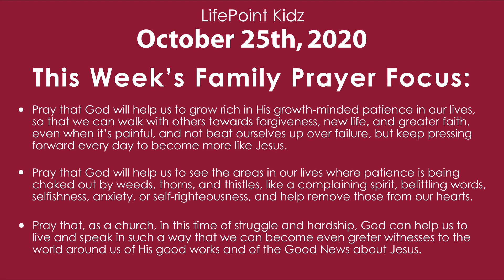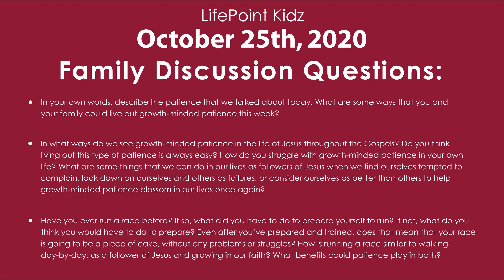Growth-Minded Patience - LP Kidz Connect | October 25th, 2020 | LifePoint Church, Harrisburg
This week’s prayer focus for families:
-Pray that God will help us to grow rich in His growth-minded patience in our lives, so that we can walk with others towards forgiveness, new life, and greater faith, even when it’s painful, and not beat ourselves up over failure, but keep pressing forward every day to become more like Jesus.
-Pray that God will help us to see the areas in our lives where patience is being choked out by weeds, thorns, and thistles, like a complaining spirit, belittling words, selfishness, anxiety, or self-righteousness, and help remove those from our hearts.
-Pray that, as a church, in this time of struggle and hardship, God can help us to live and speak in such a way that we can become even greater witnesses to the world around us of His good works and of the Good News about Jesus.
Family Discussion Questions:
• In your own words, describe the patience that we talked about today. What are some ways that you and your family could live out growth-minded patience this week?
• In what ways do we see growth-minded patience in the life of Jesus throughout the Gospels? Do you think living out this type of patience is always easy? How do you struggle with growth-minded patience in your own life? What are some things that we can do in our lives as followers of Jesus when we find ourselves tempted to complain, look down on ourselves and others as failures, or consider ourselves as better than others to help growth-minded patience blossom in our lives once again?
• Have you ever run a race before? If so, what did you have to do to prepare yourself to run? If not, what do you think you would have to do to prepare? Even after you’ve prepared and trained, does that mean that your race is going to be a piece of cake, without any problems or struggles? How is running a race similar to walking, day-by-day, as a follower of Jesus and growing in our faith? What benefits could patience play in both?

At-Home Game 2: Spoon & Egg – Give each player a spoon and a raw egg. Place the end of the spoon in your mouth and hold it there as you set the egg on the spoon. The goal of the game is to carry the egg from one side of the room to the other first without dropping it or cheating. For younger kids, feel free to allow them to hold the end of the spoon in their hands, instead.
At-Home Craft: Patience Heart Chain –
Supplies: Red or Pink Construction Paper; a Marker or Sharpie; Scissors; a Ruler; a Stapler; Yarn; Tape or Glue
• Using your red or pink construction paper, cut out a large heart shape.
• On your construction paper heart, write Ephesians 4:2 – “Be completely humble and gentle; be patient, bearing with one another in love.”
• To make a chain link heart, cut a strip of construction paper ¾ of an inch wide and 11 ¾ inches long (or as close as you can get – feel free to adjust these measurement for ease of use). Fold this strip in half. Staple it at about ¼ of an inch above the fold to make the bottom point of the heart.
• Open the paper so it makes a V shape. Bring the outside edges of the V together to form the upper curves of the heart. Staple these ends together at about ¼ inch from their ends to complete the heart.
• Start your chain with one heart-shaped link. On it, write “God loves you.” Tell your children one of the ways God shows His love for us is by being patient with us.
• Read 2 Peter 3:9: “The Lord is not slow in keeping his promise, as some understand slowness. He is patient with you, not wanting anyone to perish, but everyone to come to repentance.”
• Make and add another link to the first one with the words “I love you.” Tell your children that you love them and that we can show love to others by being patient with them, too.
• Read 1 Corinthians 13:4a: “Love is patient, love is kind…”
• Discuss together as a family more ways that you can demonstrate love to others by being patient, and then make and add another heart-shaped link to the chain whenever you do. Before adding each link to the chain, don’t forget to write on them the way that you came up with to show love through patience!
• Once the chain is long enough for you, cut a length of yarn and attach the first heart that you made with Ephesians 4:2 written on it to your chain, somewhere around the middle-most link.